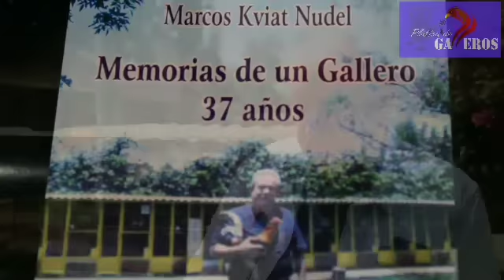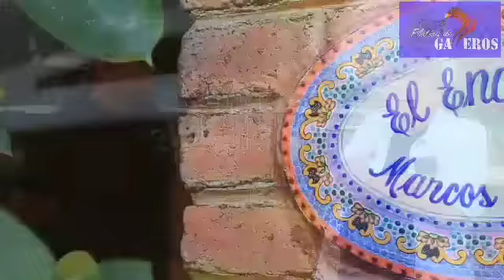Marcos Kviat 2da parte